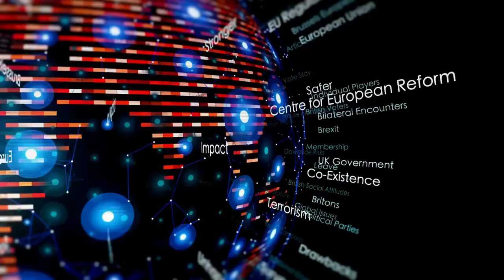LiR Confidential with Niall O'Callaghan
LiR Confidential is presented by Pat Barry.

On this episode Pat's guest was Niall O'Callaghan, CEO Limerick Enterprise Development Partnership (LEDP).

Our youtube channel is lir media tv
Our facebook page is lirmedia.tv